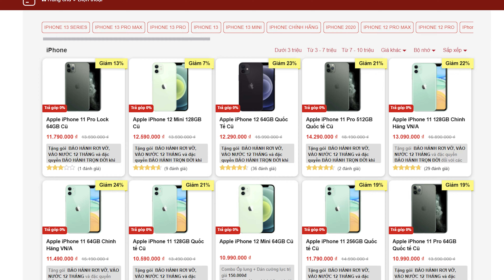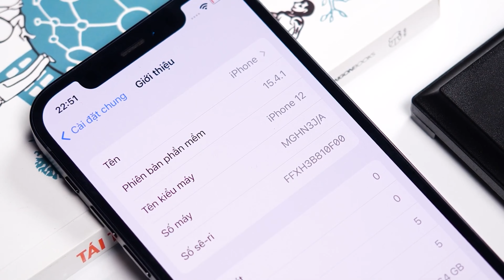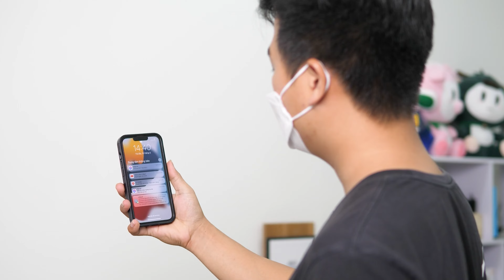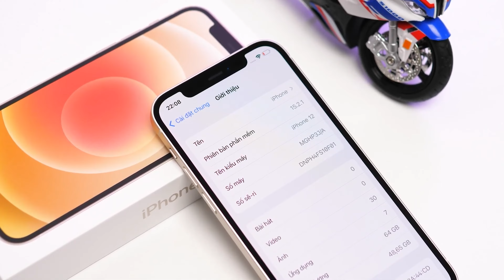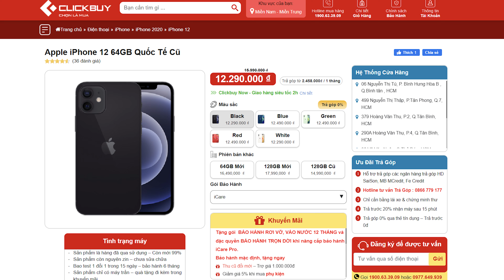ĐỪNG MUA iPhone 11 Pro mua iPhone 12 ngon hơn nhiều!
📞 Hotline bảo hành, kỹ thuật:
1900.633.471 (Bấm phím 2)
📞 Hotline hỗ trợ phần mềm: